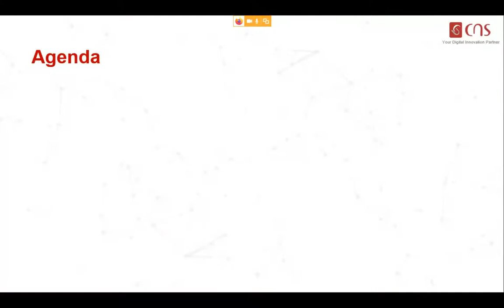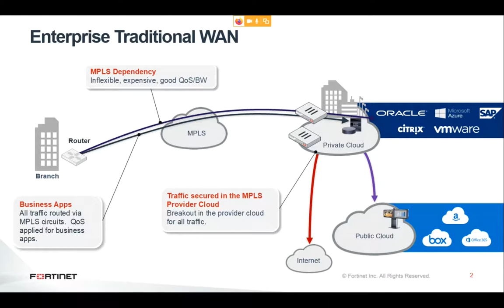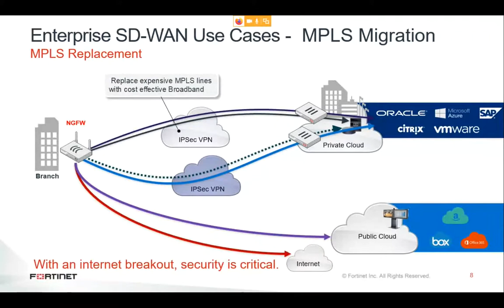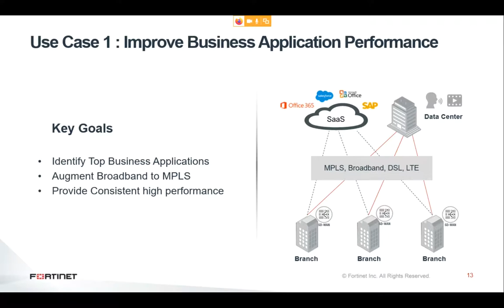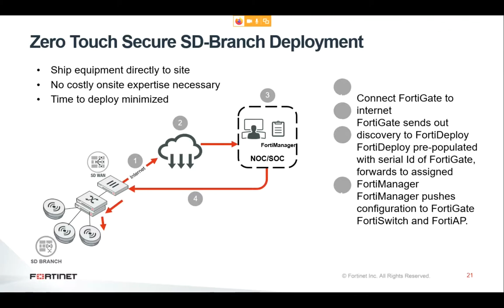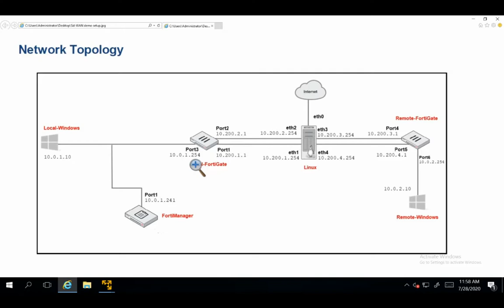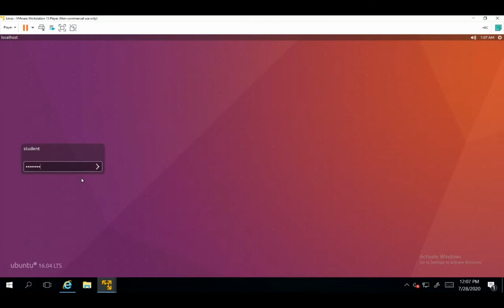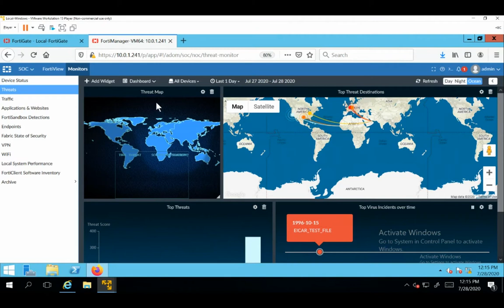Fortinet Webinar with CNS & Redington - 28th July 2020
Fortinet Webinar with CNS & Redington